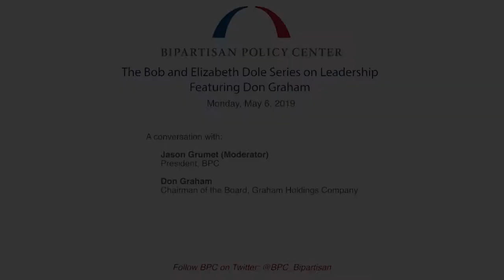The Bob & Elizabeth Dole Series on Leadership Featuring Don Graham